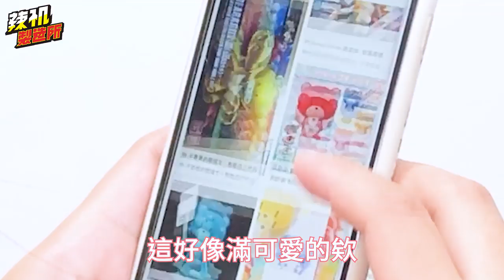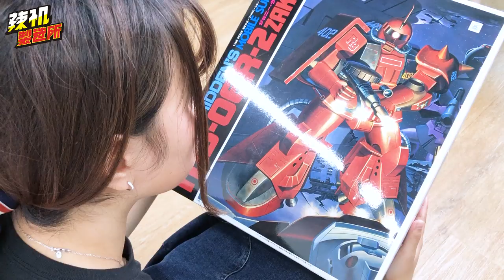情人節特企! 那些送玩具的5個狀況! 好想送到心坎裡 | 辣机製造所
我們向同事們蒐集了各種送禮情境
統整了一個結論
單身最高(X)
一起討論才不會錯(O)
不知道大家有沒有遇過上述的情境呢
或是你們有其他情境呢